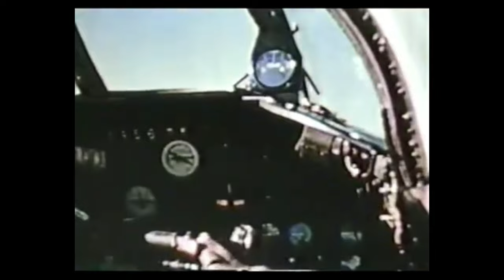S T R A T O J E T | A Boeing B-47 edit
B-52 predecessor, this plane is just really unique